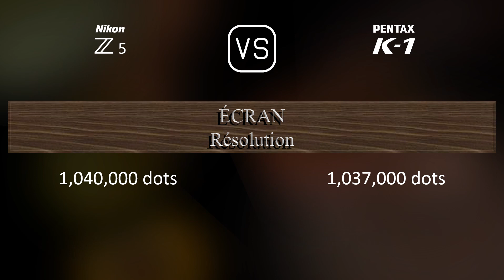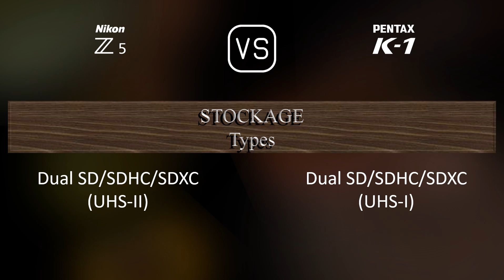Nikon Z5 vs. Pentax K-1: Une Comparaison de Caractéristiques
Cette vidéo fournit un aperçu des fonctionnalités du Nikon Z5 et du Pentax K-1 dans une comparaison de caractéristiques (comparison of specifications).

00:25 LANCEMENT
00:33 BOÎTIER
00:40 CAPTEUR D'IMAGE
01:01 IMAGE
01:16 OPTIQUE ET MISE AU POINT
01:41 ÉCRAN
01:58 VISEUR
02:13 FONCTIONNALITÉS PHOTOGRAPHIQUES
03:06 FONCTIONNALITÉS VIDÉOGRAPHIQUES
03:20 STOCKAGE
03:24 CONNECTIVITÉ
03:49 CARACTÉRISTIQUES PHYSIQUES
04:07 AUTRES CARACTÉRISTIQUES